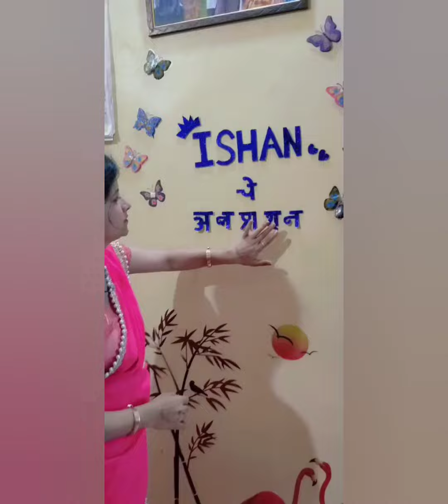माझ्या ईशान चे अन्नप्राशन संस्कार❤️/food ceremony /Home decoration ideas/short video